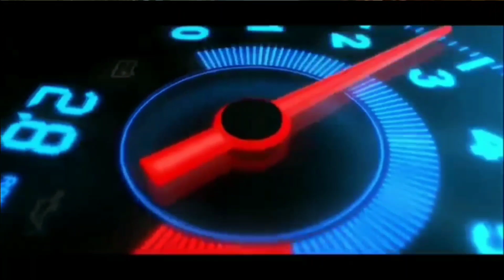Mod Bussid Avante HDD Monster by Mulil | Mod Bussid Terbaru Paling extreme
selamat menikmati.
"TERIMAKASIH"